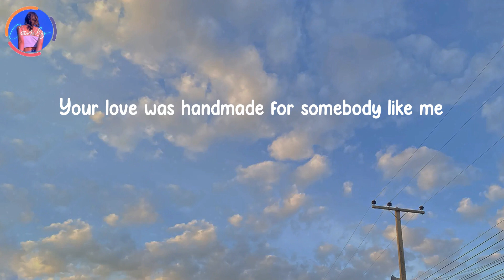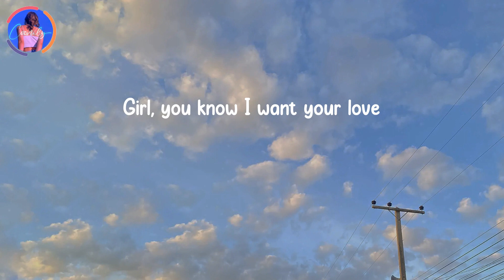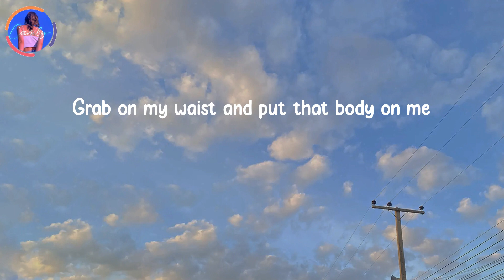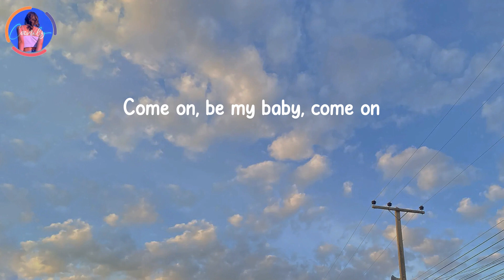Shape of You - Ed Sheeran (Lyrics) | I'm in love with your body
I'm 𝗶n 𝗹ove 𝘄ith 𝘆our 𝗯ody - 𝗦hape 𝗼f 𝗬ou - 𝗘d 𝗦heeran (Lyrics)

Oh—I—oh—I—oh—I—oh—I
I'm 𝗶n 𝗹ove 𝘄ith 𝘆our 𝗯ody
Oh—I—oh—I—oh—I—oh—I